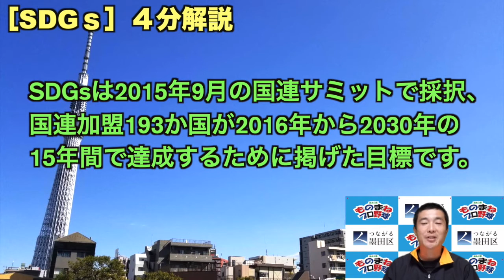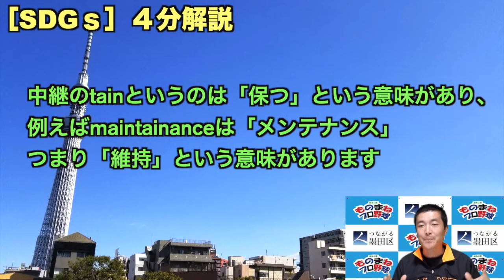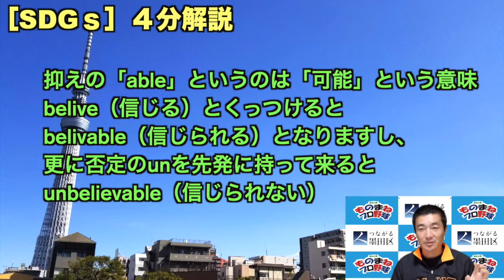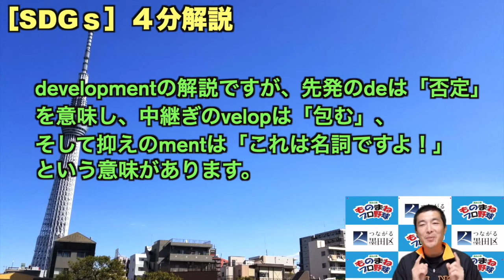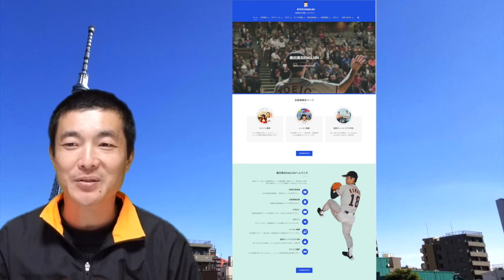【SDGsって何？】TOEIC990取得英語翻訳家：桑田真似解説。sustainableを先発・中継ぎ・抑えの３つのパートに分けて分析。developmentも３パートに分けられます。現代英語紹介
【スクリプト】
はいどーも、以前TOEICで９９０点を取得した事のある翻訳家桑田真似です。
本日は久しぶりに英語のお話をさせて頂きます。
本日のテーマは「SDGｓ」です。

最近よく耳にすると思うのですが、このSDGsは2015年9月の国連サミットで採択されたもので、
国連加盟193か国が2016年から2030年の15年間で達成するために掲げた目標です。

17の大きな目標と、それらを達成するための具体的な169のターゲットで構成されているという事なんですが、
覚え方としては槙原寛己さんの背番号「１７」が大きな目標の数で、１６９というのがロッテの美馬学選手の身長１６９ｃｍと同じと
覚えておけば忘れないで済むかと思います。

ではSDGｓは何の略かということですがSustainable Development Goals という事で、「持続可能な発展目標達」という事になります。

☆ここで注目はsustainableですね。これは先発、中継ぎ、抑えに分ける事が出来まして。sus tain ableのパートから構成されています。
まず先発のsusは「下」という意味があります。例えばsuspenderは「下にぶら下げる」という意味があるように「下を」指します。

そして中継のtainというのは「保つ」という意味があり、例えばmaintainanceは日本語発音で「メンテナンス」
つまり「維持」という意味がありますし、エンターテイメントのentertainというのはenter（間）をtain（保つ）ものと言う意味ですね。
恐らく昔の晩餐会などのパーティの食事の「合間」をもたせる為のピアノ演奏やダンス、歌だったのでしょうね。

そして抑えの「able」というのは「可能」という意味がありますね。belive（信じる）とくっつけるとbelivable（信じられる）となりますし、
更に否定のunを先発に持って来るとunbelievable（信じられない）となりますね。

このように長い単語というのは、大体「先発」「中継ぎ」「抑え」に分ける事が出来ますので、それぞれの意味を理解しておくと、
その単語を知らなくても、おおよその意味を理解できるんですよね。
例えば、この漢字「投」ですと手と又（つまり下半身）を使って「武器」を動かす行為を表してる。
あ、つまり「投げる」という事なんだと。想像できますね。
結構漢字も英語も同じ方法で解釈できたりするので、それぞれのパートの特徴を知っているだけで理解できたりするので、面白いものですね。

という事で、sustainableは単に「持続可能な」と訳しておりますが、「下から支え持続可能な」という意味が込められております。

☆続いてdevelopmentの解説ですが、先発のdeは「否定」を意味し、中継ぎのvelopは「包む」、
そして抑えのmentは「これは名詞ですよ！」という意味があります。つまり、「包み込まないもの」から「発展」という意味が派生したと考えられます。
江戸末期に鎖国状態から「開国」した事で発展した。みたいな流れに似てますね。
ちなみに封筒は「envelope」と言いまして、「中に包み込む」いう意味が込められています。

☆そして最後のGoalsですが、これは１７の目標を指しており、複数あるのでGoalの「G」に複数形のｓが付け足されているという形になっております。
という事で、SDGsの解説は以上となります。

今後も流行りの略語や、意味分からず使っているけど実際どういう意味なの？という単語、和製英語の紹介などやって行こうと思いますので
また、桑田真似の英語レッスンサイトもありますので、興味があれば１ヶ月９８０円から限定公開動画の視聴や個別レッスン受けれたり出来ますので、
覗いてみてもらえると嬉しいです。

まだまだステイホーム期間が続きますが、この期間を使って英語の教養を深めてみてはいかがでしょうか？

【オススメ英語動画】
実質小卒？が勉強なしで話せるようになった英会話の上達と発音のコツ。
Yu Darvish

ウィル・スミスと手巻き寿司を作りながらゆるトーク！こんな気さくなハリウッドスターいる？？

桑田真似（くわた　ますに）
　１９７８年４月２８日生
　１７１ｃｍ、６６ｋｇ、兵庫県出身
【資格】

【経歴】
2001年　関西学院大学商学部経営コース卒
2002年　大阪学院大学会計課奉職
2003年　日本語教師活動（ニュージーランド・豪州）
2004年　NSC東京１０期卒
2008年　School Creative演技コース修了（カナダ）
2010年　ISSビジネスディプロマコース修了（カナダ）
2010年　TOEICテスト990取得
2012年　桑田真澄氏に婚姻届の証人欄にサインをもらう。
2013年　世界５０カ国遠征の旅に出る。
2014年　読売ジャイアンツ納会 余興登板
2015年　翻訳、講演会活動開始
2019年　宅地建物取引士試験合格